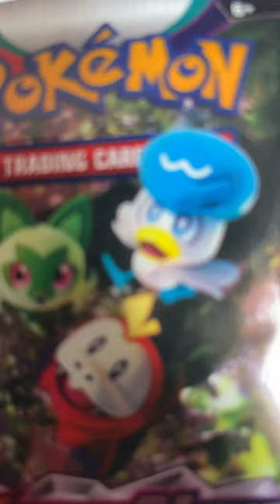pokemon scarlet&Violet altart artrare pokemontcg pokemoncards hothands drowzee whatnot